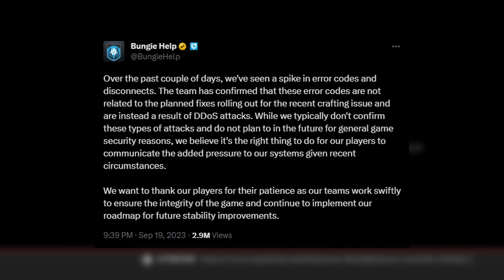The Destiny 2 Situation is Crazy...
I am also a Streamer! Check it out!